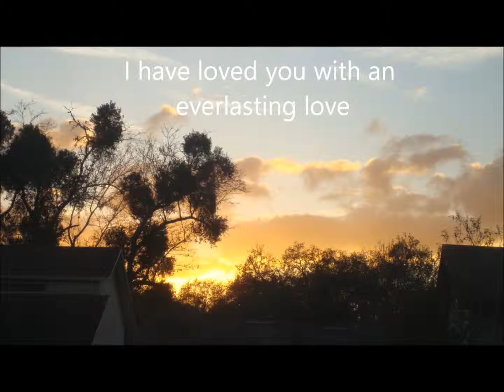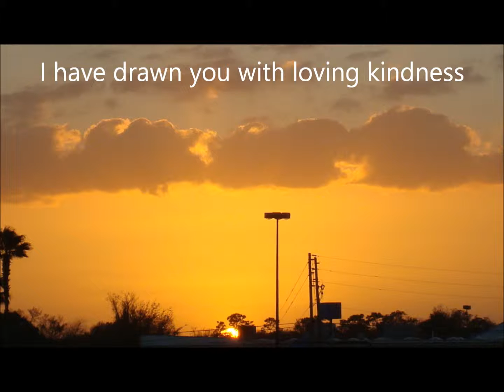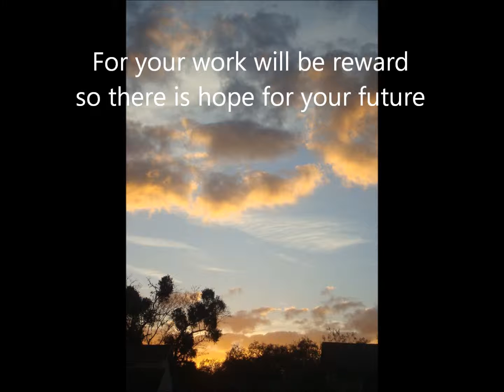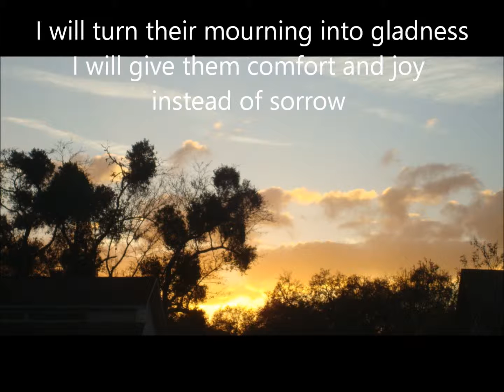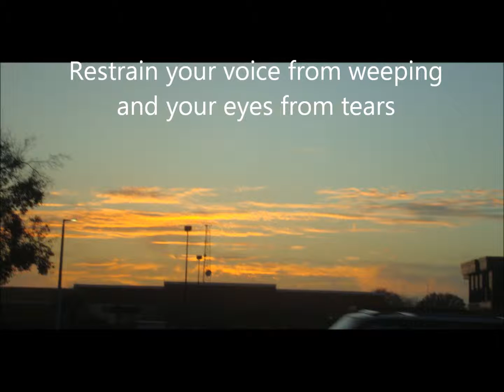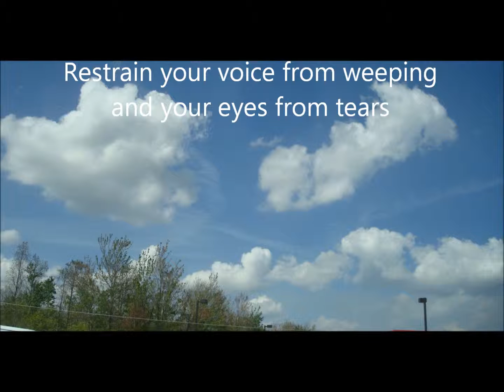I have loved you with an everlasting love (Jer 31:3,9, 17) Worship Song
Worship Song : I have loved you with an everlasting love reflects Jer. 31:3-17. The Lord comforted His people that He has loved them with an everlasting love, and encouraged them to restrain their voices from weeping and their eyes from tears. For their work will be reward. The Lord knew His people's affliction, and weeping, and He listened their prayers. The Lord is good and His intention to His people is thought of good, not evil. So often, men did evil and wrong resulted hurts and punishment. yet,  the Lord is  compassionate God, patiently save and comfort those who loved Him. For He is great "I am" same yesterday, today, forevermore.